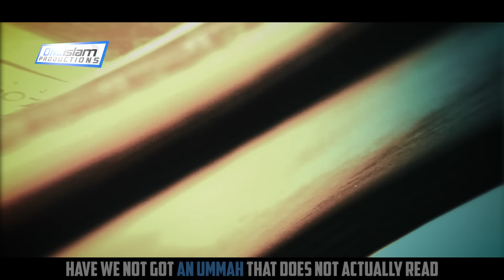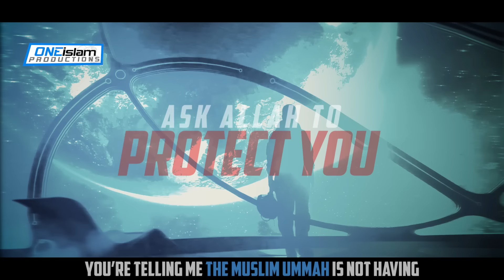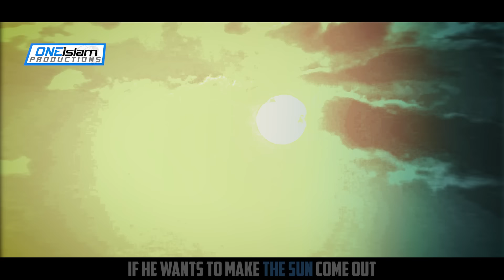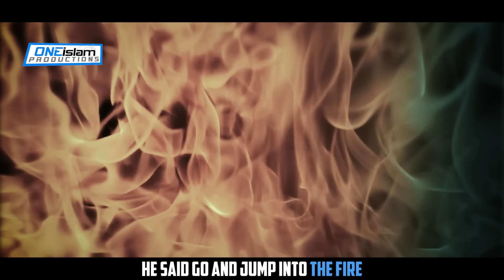THE FINAL SIGNS OF DAJJAL’S ARRIVAL ARE HERE